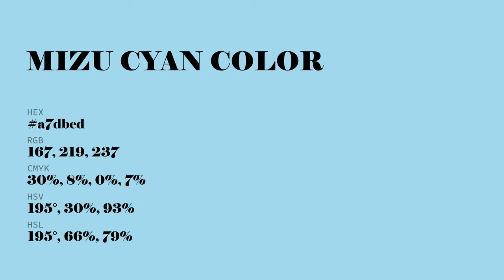Mizu Cyan color a7dbed hex color - Blue color - Warm color a7dbed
What color is Mizu Cyan ? a7dbed hex color - Blue color - Warm color a7dbed

Hex a7dbed Color Code is also known as Mizu Cyan color.

Hex a7dbed Color code in RGB color code model is created after adding 65.49% red color, 85.88% green color and 92.94% blue color.
Hex a7dbed Color code in CMYK color (process color) code model is generated after subtraction of 29% cyan, 7% magenta, 0% yellow and 7% black.